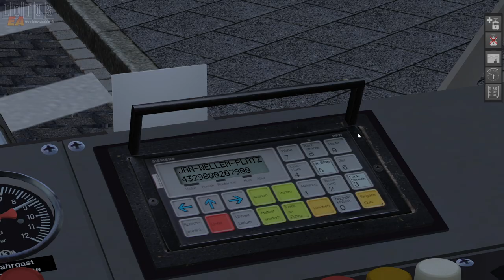B80D als 79 nach Duisburg Hauptbahnhof | Let's Play LOTUS Düsseldorf 1981 #14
Düsseldorf 1981 ist ein Payware-AddOn für LOTUS und bringt die nordrheinwestfälische Hauptstadt Düsseldorf auf den Heimischen PC.
Mitgeliefert werden klassische Straßenbahntypen wie der GT8 oder aber auch der ikonische GT8S der Firma DÜWAG.

In der vierzehnten Folge fahren wir einen B80D als Linie 79 in Richtung Duisbug.
Allzuweit kommen wir aber nicht.

LOTUS - Simulator
► Genre: Gelegenheitsspiele, Simulation
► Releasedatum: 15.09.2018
[❌] Spiel: Der Spielekey wurde nicht gesponsort!

YouTube-Tags